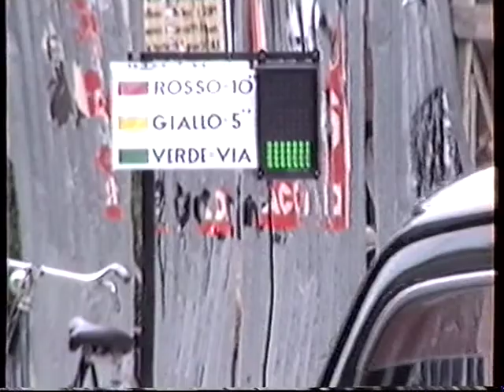Floridia 20/05/1990 Motorshow Viale Vittorio Veneto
Raro filmato da videocassetta